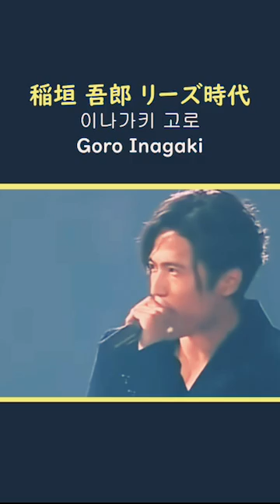이나가키고로 稲垣吾郎 inagakigoro smap 스맙 shorts